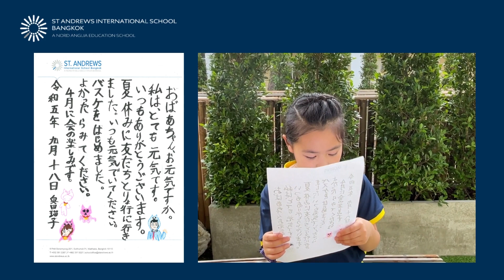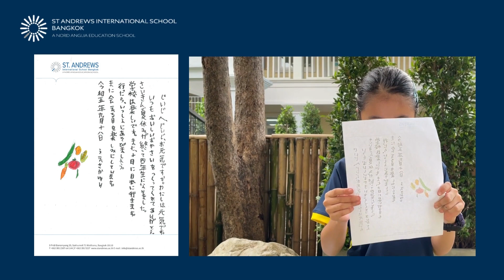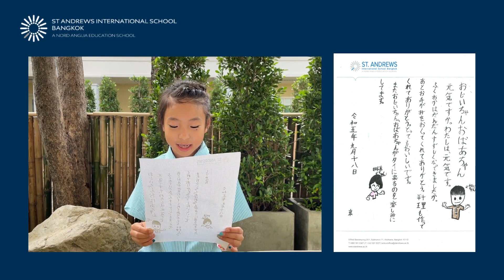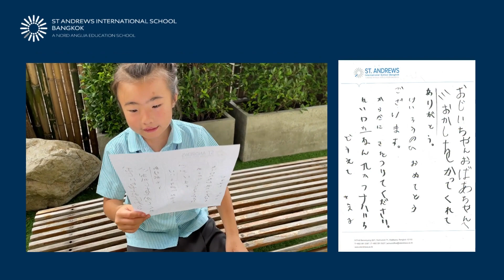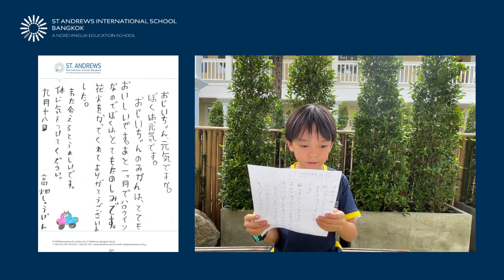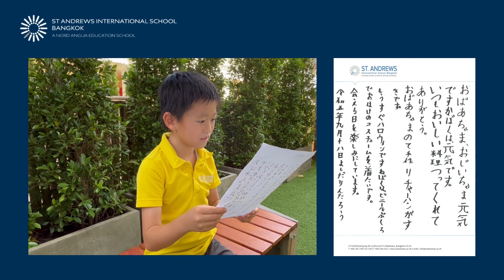Celebrating Respect for the Aged Day 2023 - Year 4